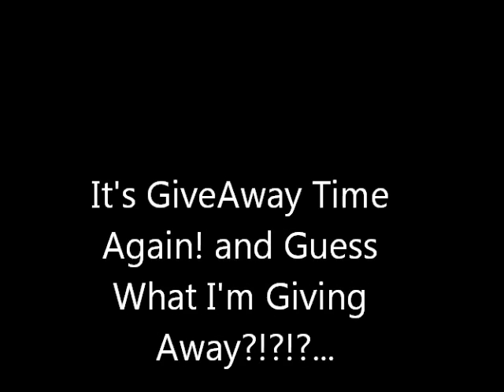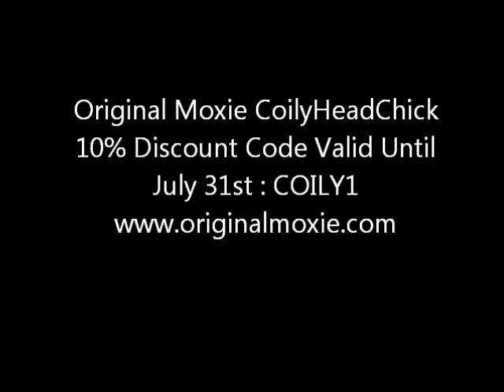Giveaway Time Again! Original Moxie Just Gel [CLOSED]~ 69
Please note I will confirm :)
You must be 18 or older or have your parents written consent
Type in the Comments section:  Enter Me
Good Luck